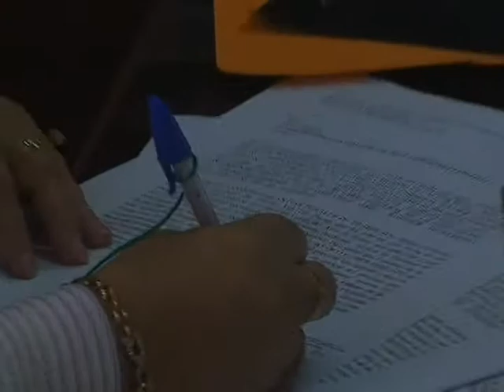Entrevista al Ing. Ernesto Salgado en Cariamanga TV